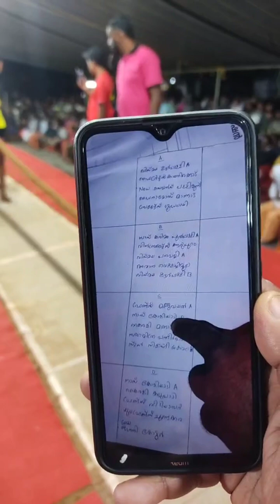ചണ്ണോത്കൊല്ലി, വയനാട് | അഖില കേരള വടംവലി - 1